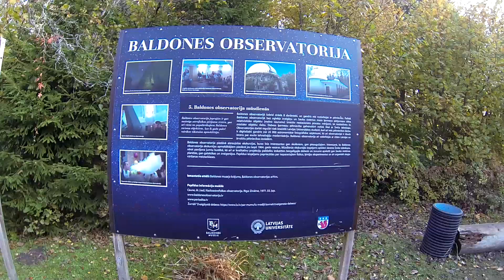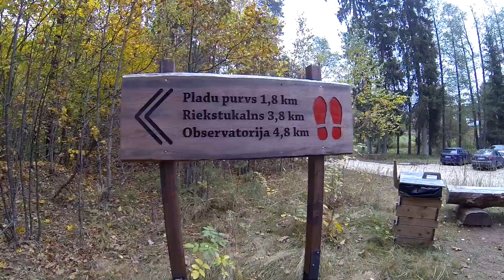Балдоне II разруха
На возвышенности, расположившейся посреди лесистой местности, ещё в 1959 году была построена главная обсерватория Академии наук Латвийской ССР.Тогда здесь был установлен крупнейший астрономический телескоп в Латвии.
Белый замок - одно из самых красивых зданий и достопримечательностей в городе Балдоне, благодаря своему белому цвету и архитектуре.
Первая лечебница в Балдоне с минеральными водами заработала в 1795 году. О чудесных целебных свойствах балдонского серного источника "Ящерка" известно с 12-го века. В 1797 году возле источника был построен Балдонский курорт.

Meža apvidus vidū kalnā tālajā 1959. gadā tika uzcelta Latvijas PSR Zinātņu akadēmijas galvenā observatorija. Tad šeit tika uzstādīts lielākais astronomiskais teleskops Latvijā.
Baltā pils ir viena no skaistākajām ēkām un apskates objektiem Baldones pilsētā, pateicoties tās baltajai krāsai un arhitektūrai.
Pirmā minerālūdens klīnika Baldonē durvis vēra 1795. gadā. Baldonas sēravota “Ķirzaka” brīnišķīgās ārstnieciskās īpašības ir zināmas jau kopš 12. gadsimta. 1797. gadā netālu no avota tika uzcelts Baldonskas kūrorts.